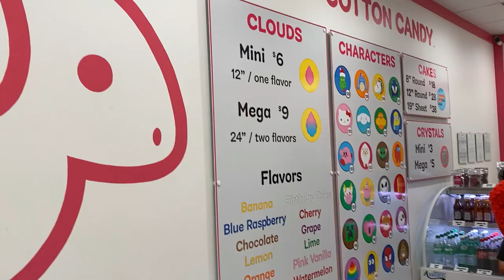Mall Adventures with Daisy - Fun Kids Stores!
Come with Daisy to the Mall! Carousel ride, big cotton candy, a fishy friend and more!